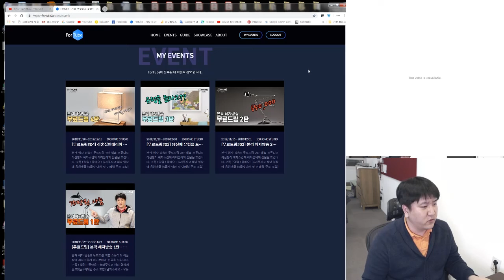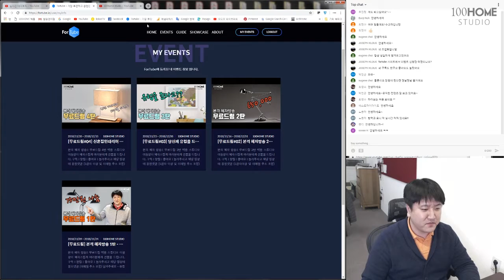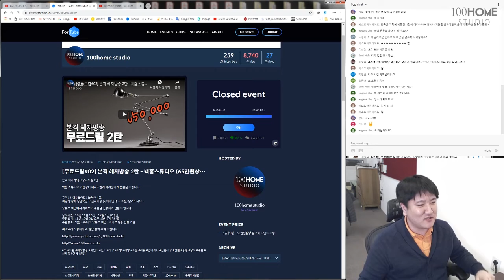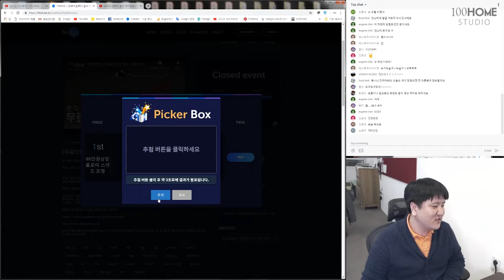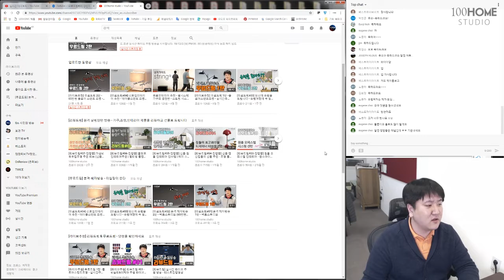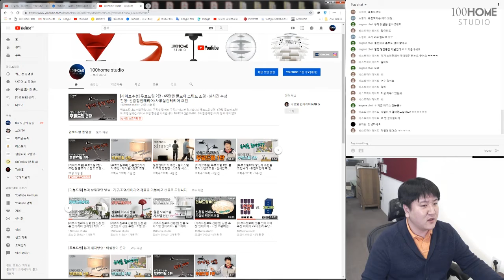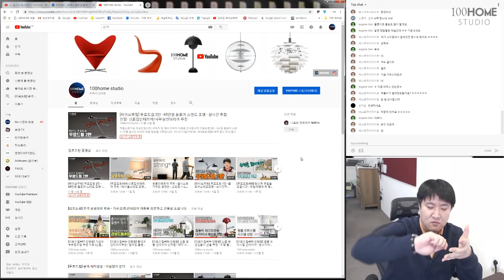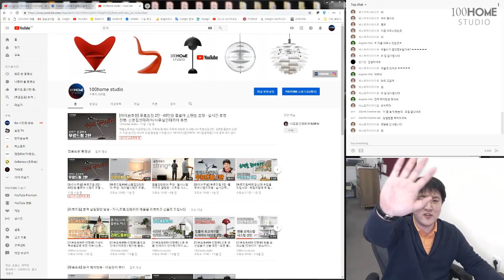[라이브추첨] 무료드림 2탄 - 사무실 인테리어 추천 - 관절 플로어 스탠드조명 - 실시간추첨 진행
백홈스튜디오 이실장입니다. 구독자 및 예비 구독자 여러분 감사합니다

무료드림 2탄  - 관절 플로어 스탠드 조명 실시간 라이브 추첨 방송 진행 영상 입니다.

18/12/02 (일) PM 06 : 00 (방송완료)

당첨자를 확인하세요~

Title: Beach Buggy Ride
Artist: SIRPRICE
Genre: Dance & Electronic
Mood: Bright